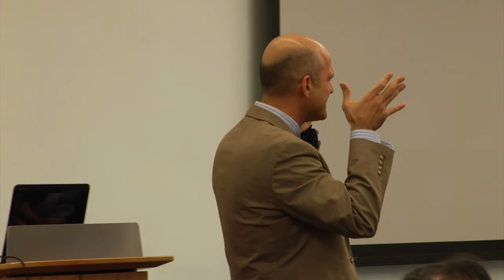Farzad Mostashari, Keynote speaker at Johns Hopkins Symposium on Population Health Informatics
Farzad Mostashari gave the first keynote address at the first Symposium on Population Health Informatics hosted by Johns Hopkins CPHIT.